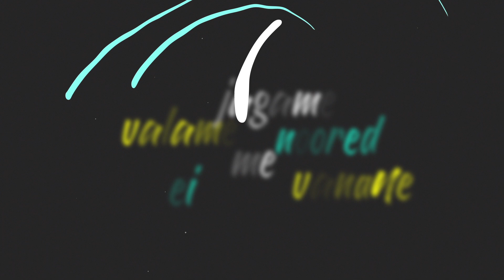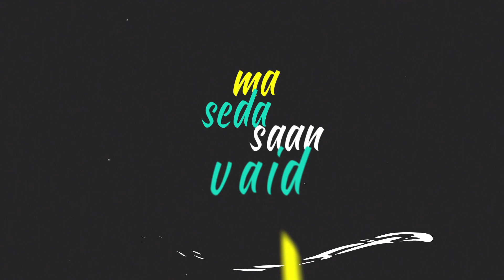KM Production-Music video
Ofi  - Lez Go